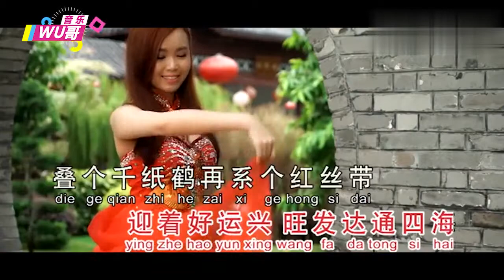2019最吉利的祝福歌，多国版《好运来》，快来许愿沾喜气了